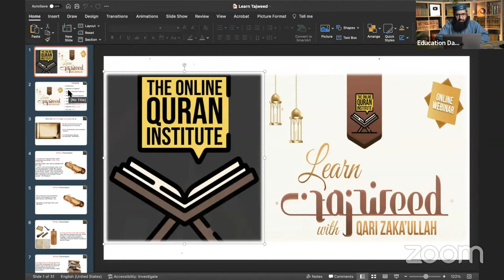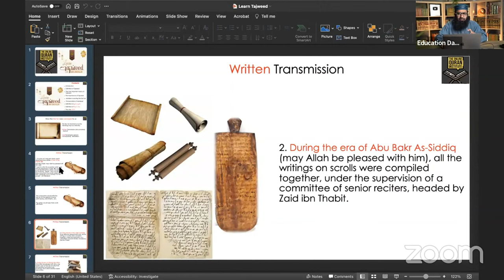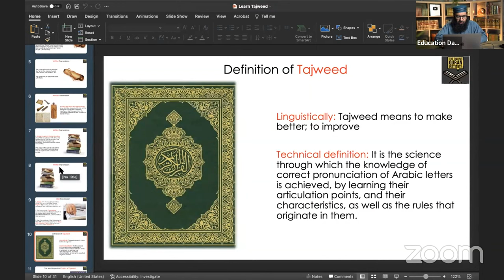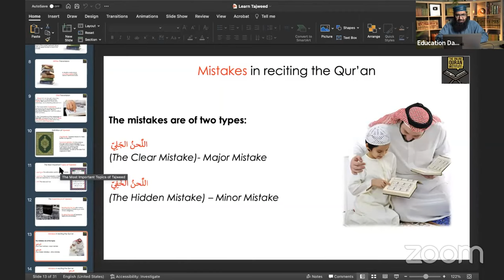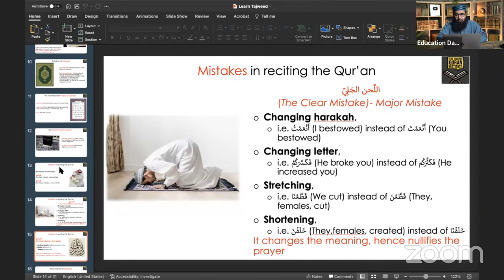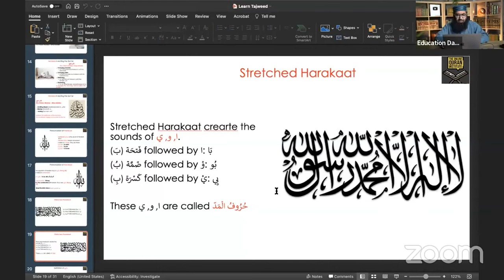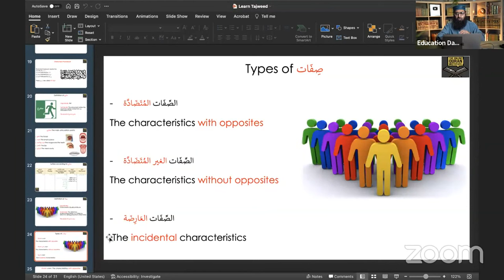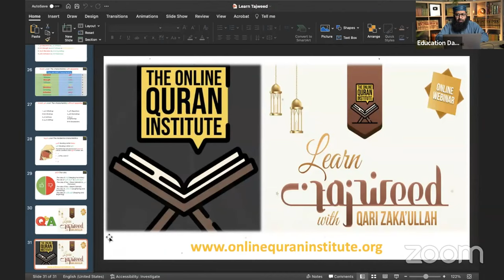Learn Tajweed with Qari Zakaullah Saleem